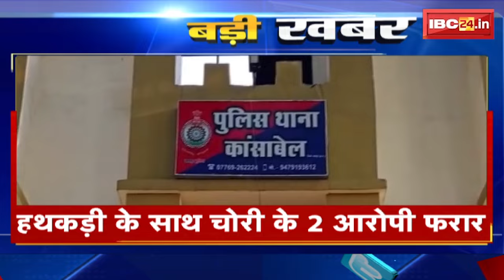Pathalgaon News : हथकड़ी के साथ चोरी के 2 आरोपी फरार | कांसाबेल थाने के ASI और आरक्षक निलंबित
IBC24, Pathalgaon News, हथकड़ी के साथ चोरी के 2 आरोपी फरार, कांसाबेल थाने के ASI और आरक्षक निलंबित